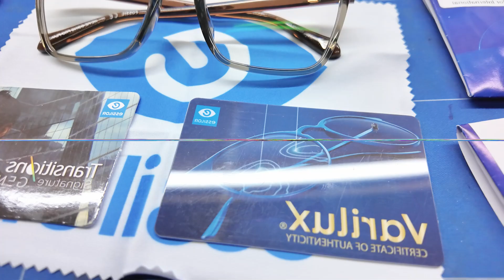Đổi Màu Nâu Trà - Essilor 1.56